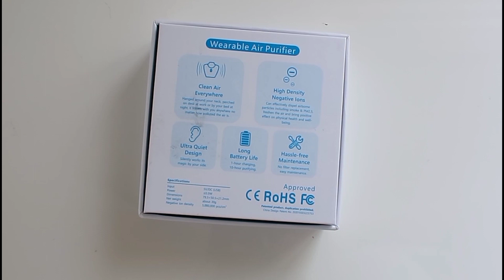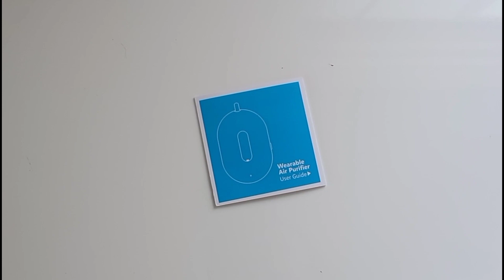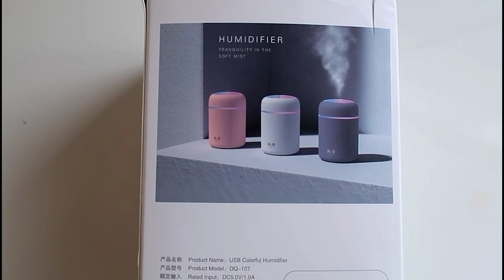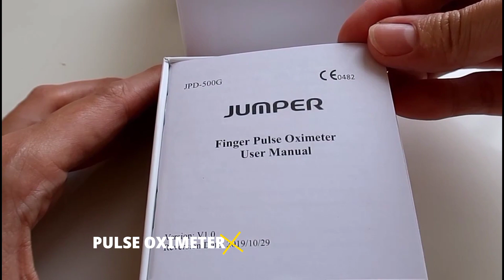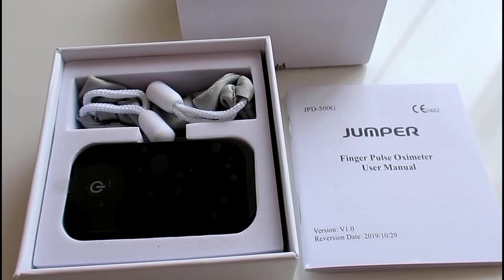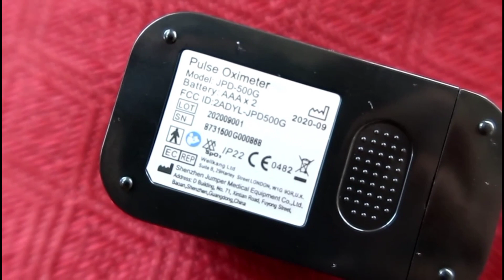Wearable Air Purifier Review, Portable Humidifier and Pulse Oximeter Unboxing and Review | Jea Chan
I know A Lot of You are Sceptical sa mga Wearable Air Purifier and Humidifier ! Pero dahil nasa New Normal na Tayo may mga bagay na napapabili tayo for our own Reasons, what ever it Is ...whats best and important is its for our additional Protection and Because of that! I did an Unboxing and Review of Three of our New normal Purchases !
Watch Before You Buy ! 🤔😊😁🥰

Wearable Purifier and
Portable H2O Color Usb Humidifier🔽

Daghang Salamat,
Jea Chan 👨‍👩‍👦‍👦🤱❤️❤️❤️